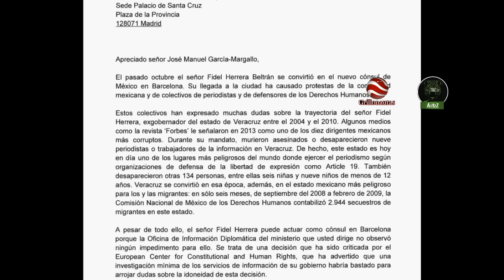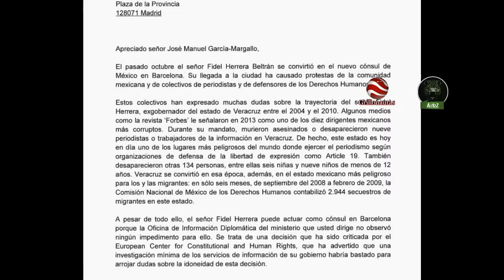Ayuntamiento de Barcelona cuestiona a Ministerio del Exterior sobre Fidel Herrera.